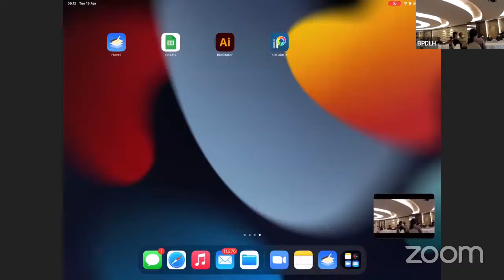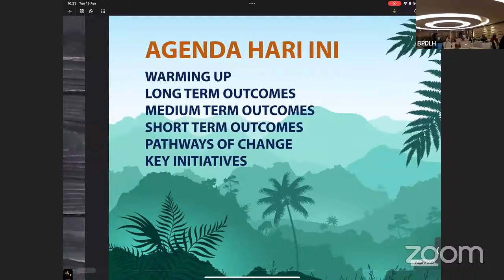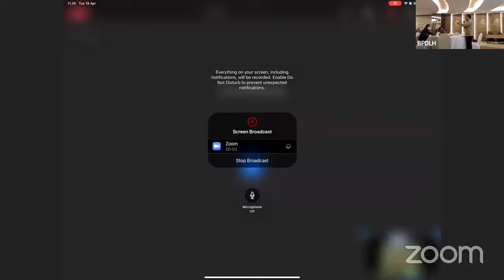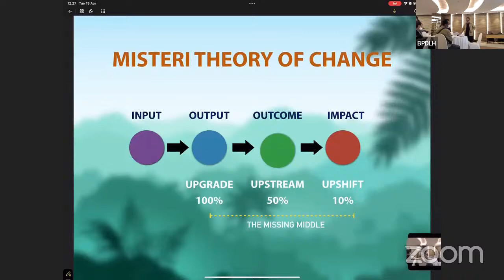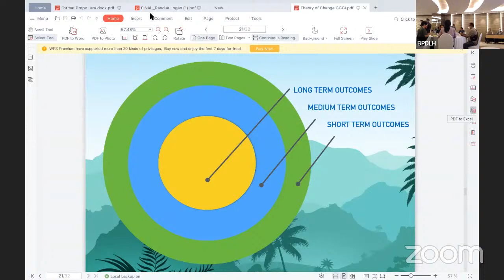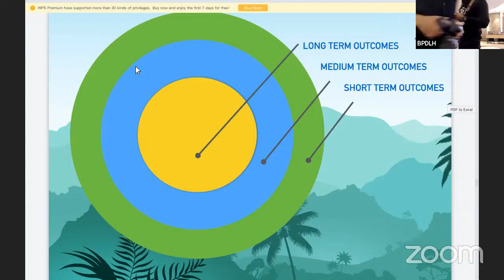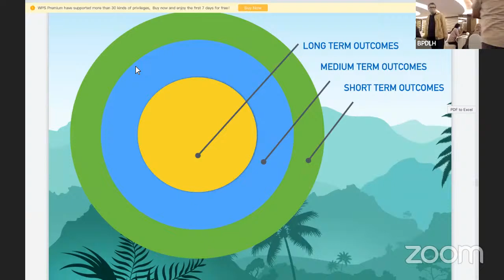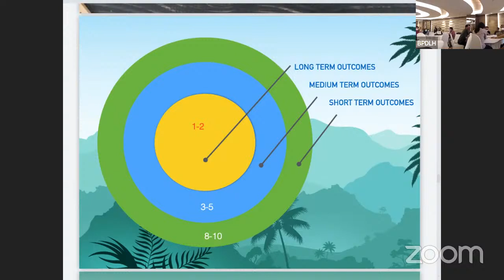(LIVE) Pelatihan Penulisan Proposal Lembaga Perantara Day 2